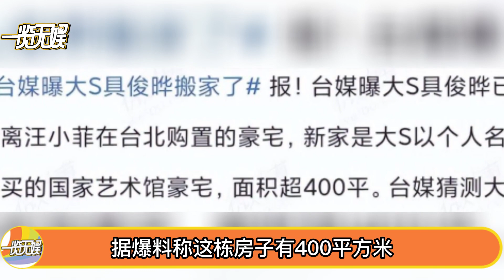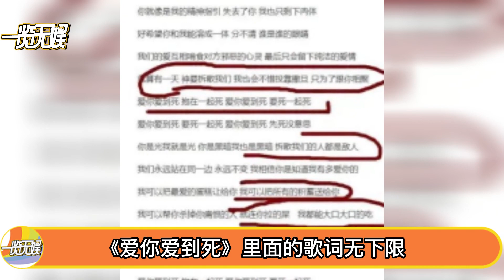新舉動！具俊曄搬離4億豪宅，入住400平舊房？韓國婆婆怒罵s沒出息，大s深夜街頭痛哭後悔和汪離婚！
众所周知，大s在再婚后和具俊晔一起住进了跟汪小菲一起购买的婚房中。至于再婚没有再买房子，而是住在前夫的婚房里，则是因为以大s和具俊晔现在的财力根本不够在当地购买豪宅，而且大s还追求高质量的生活品质，不愿意生活太差。但近期，台媒传出消息称，大s搬出了汪小菲的信义豪宅。和具俊晔以及家人一起个人名义买下的国家艺术馆旧宅中。据爆料称这栋房子有400平方米，足够大s和一家人生活，而且离信义并不远，哪怕回家也很方便。大家好，这里是一览无娱，每日为您分享港娱资讯，感谢您的观看。一覽無娛